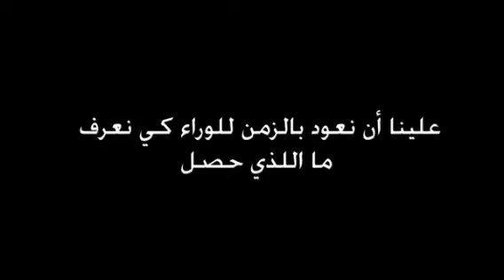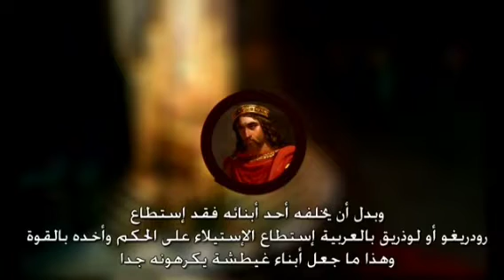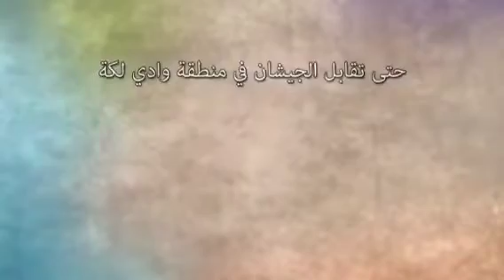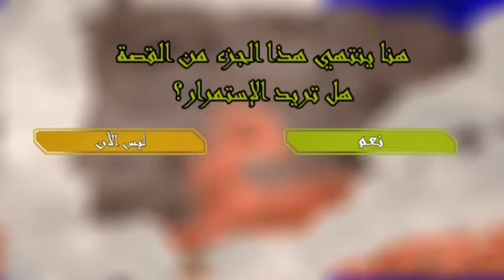youtube video 6b-FLjvVTnQ